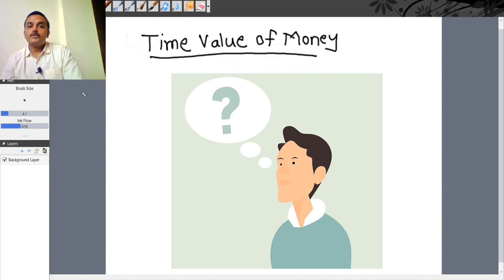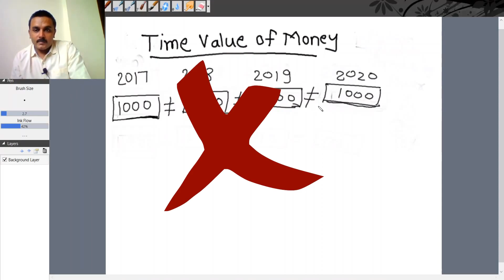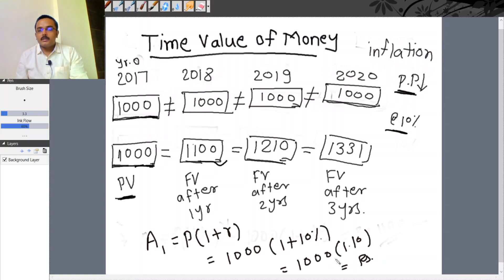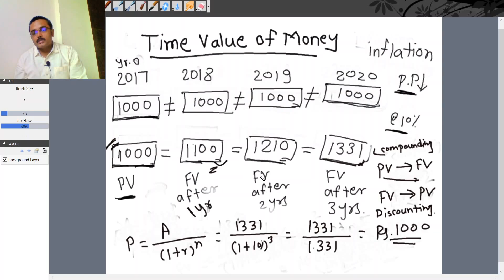Time Value Of Money explained with examples|पैश्याचे वर्तमान आणि भविष्यकालीन मूल्य|In marathi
Hi,

This video explains concept of time value of money in easy way with examples.